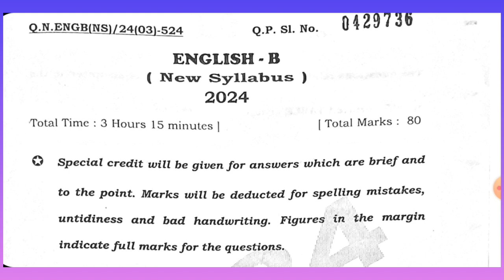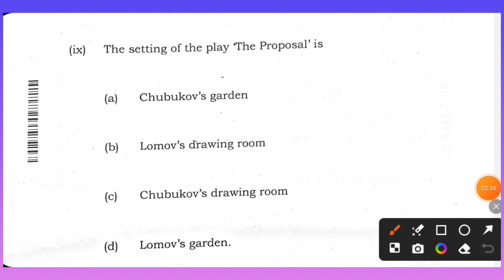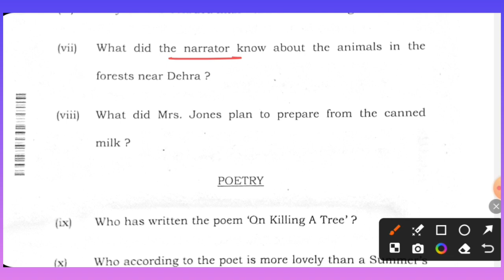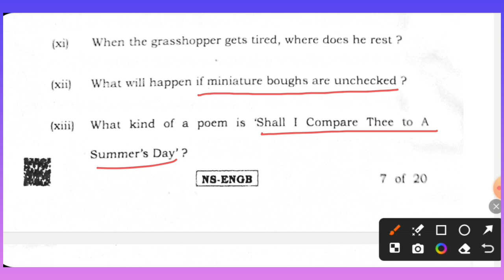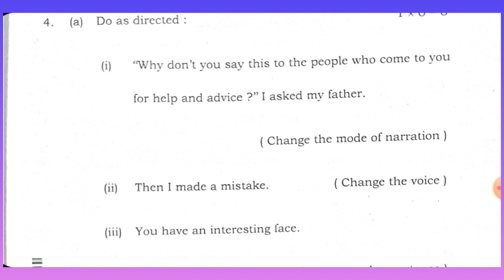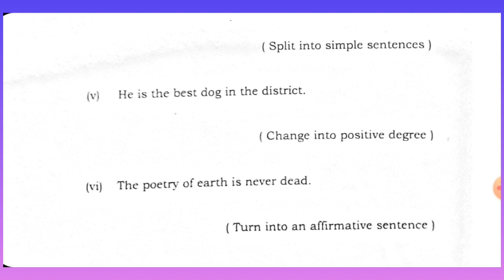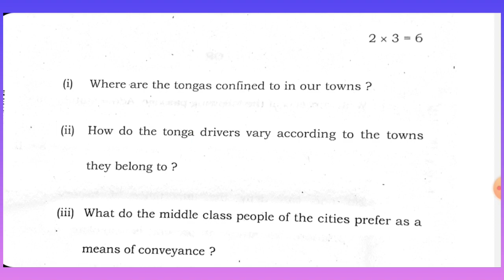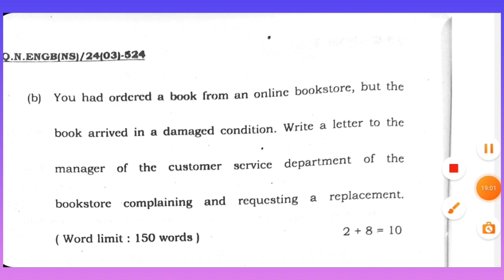Check answers to the question of HS Exam 2024 English.উ.মা.ইংরেজি প্রশ্ন২০২৪-র উত্তর।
Hello my dear students & viewers,
Welcome to this new video. In this video I have given the answers to the questions of the HS English Question 2024.